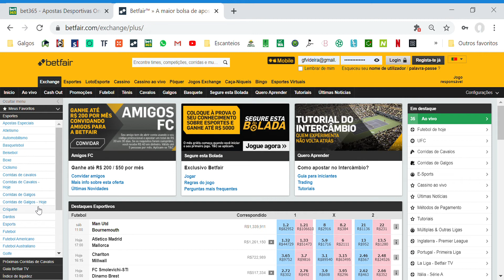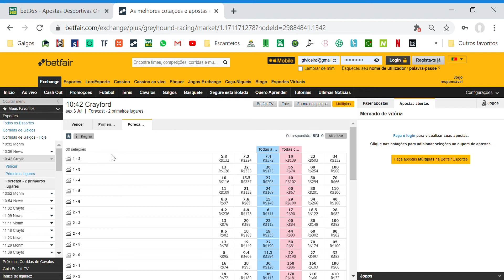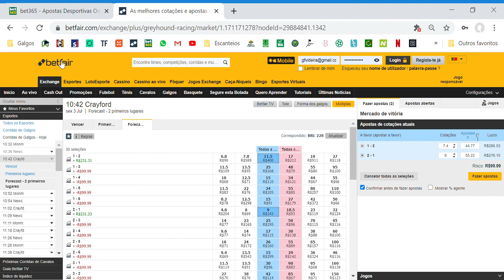Como fazer Forecast em galgos na Betfair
Neste vídeo, ensino como selecionar galgos para o pódio.